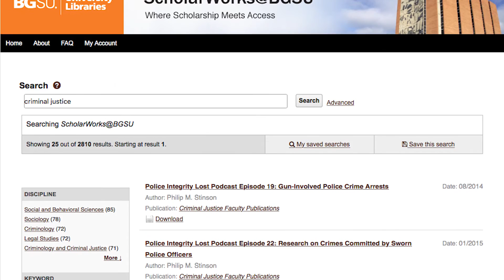Jerome Library 50th Anniversary - Philip Stinson